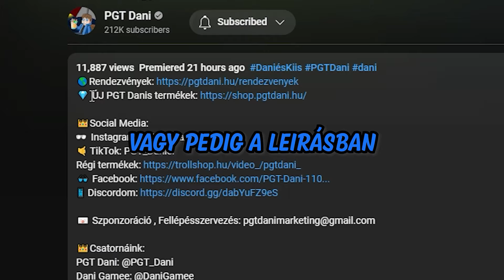LEVADÁSZOM AZ EGÉR BARÁTAIMAT A MINECRAFTBAN!